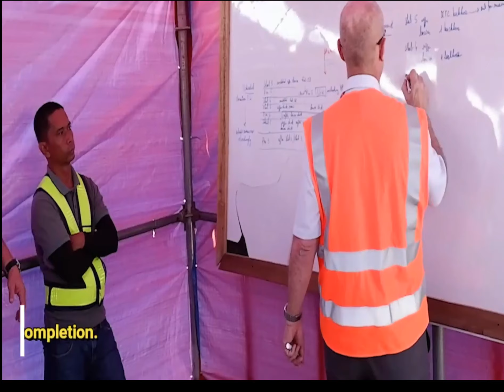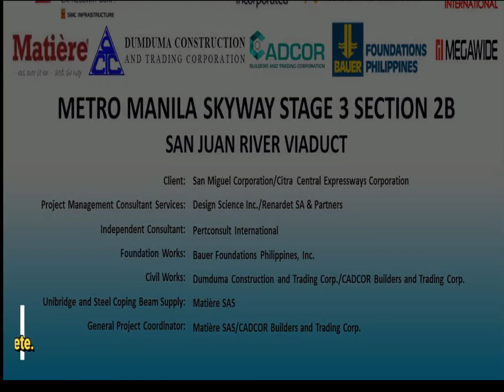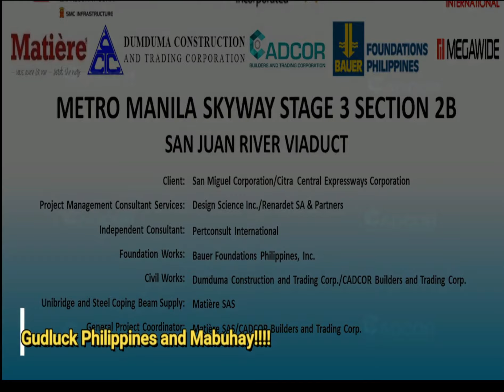Metro Manila Skyway Reconstruction After on Fire!!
Construction Animation